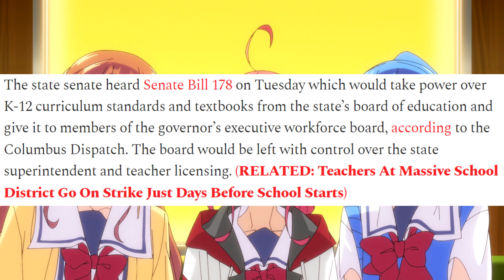Ohio About to Make a HUGE Mistake and RUIN Schools Long Term!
Republicans are about to make the same mistake democrats have been notorious for in recent years, and just like when they do it, it will backfire spectacularly in the long run.

Background from Teppen